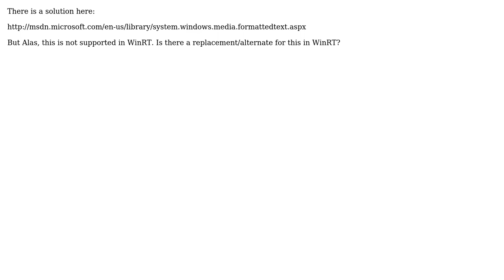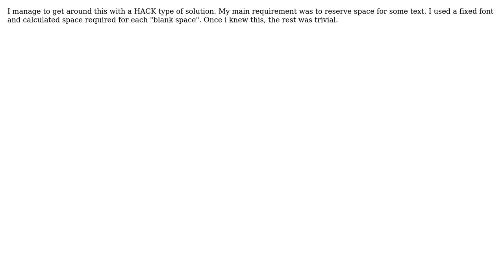WinRT How to Get Pixel Width of given String (2 Solutions!!)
WinRT How to Get Pixel Width of given String

With thanks & praise to God, and with thanks to the many people who have made this project possible! | Content (except music & images) licensed under CC BY-SA | Music | Images & others | With thanks to user c0D3l0g1c user Arwin van Arum and the Stack Exchange Network Trademarks are property of their respective owners. You are responsible for your own actions.